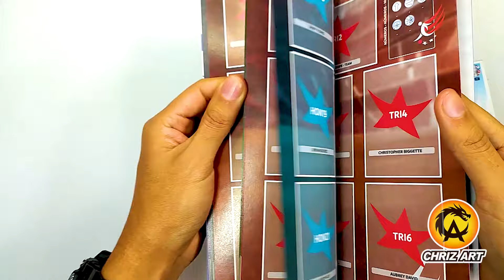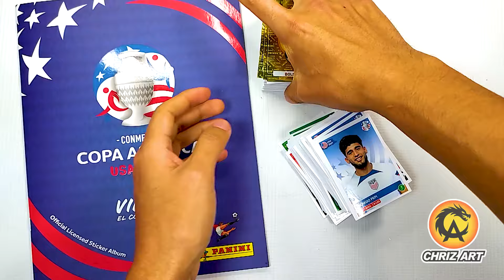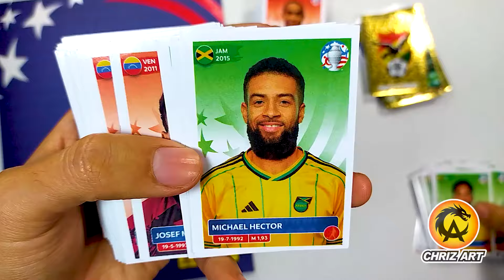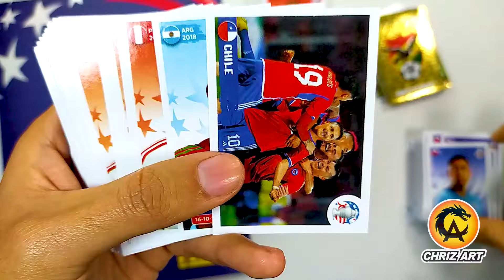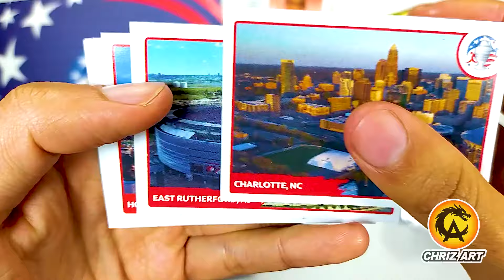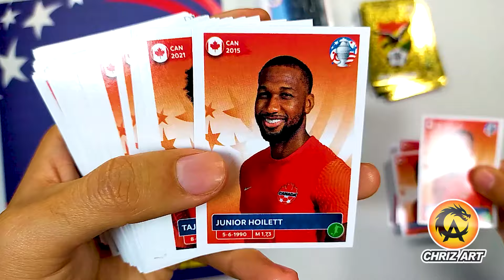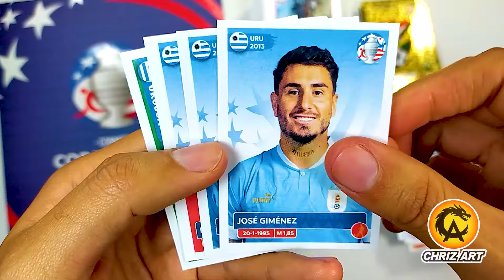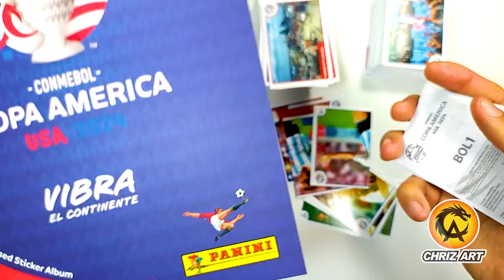🔥😱 Consigo TODO con MESSI ! Figuritas PANINI Copa América 2024! Panini Bambini Alternas | CHRIZ ART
CHRIZ ART ®